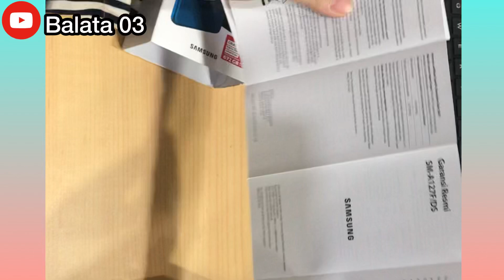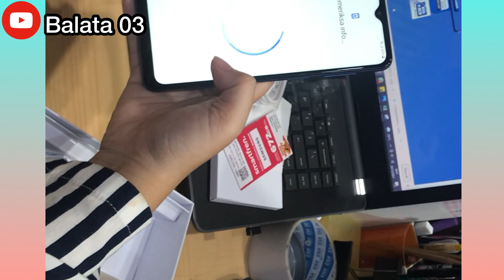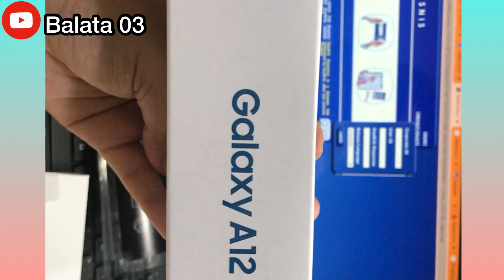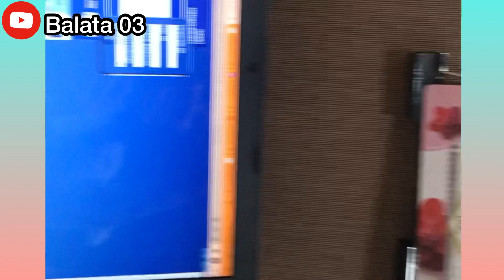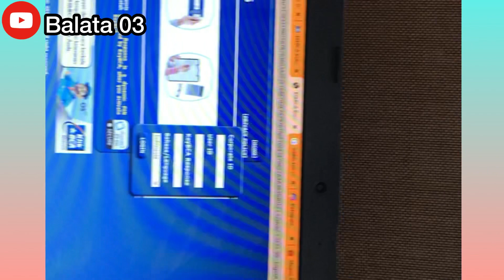ORIGINAL VIDEO UNBOXING SAMSUNG A12 2022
Berhubung hp yang kemarin rusak
Jadi beli cadangan nya sambil nunggu dibenerin
Beli hp samsung A12

samsung a12 harga
samsung a12 harga dan spesifikasi
samsung a12 ram 6
samsung a12 ram 4
samsung a12s
samsung a12 spesifikasi
samsung a12s harga
samsung a12 gsmarena
samsung a12 keluaran tahun berapa
samsung a12 5g
samsung a12 ada nfc
samsung a12 android berapa